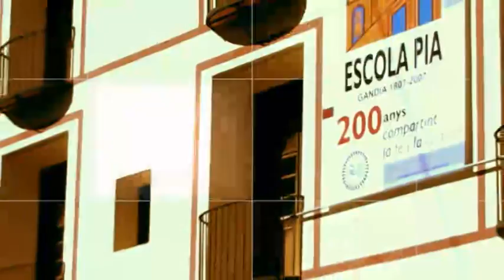2016 01 21 A DEBAT